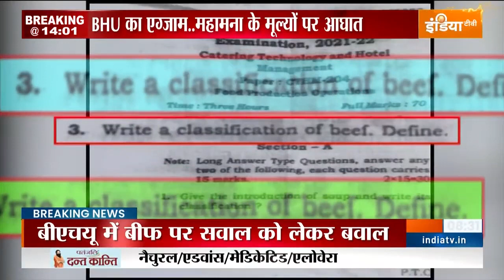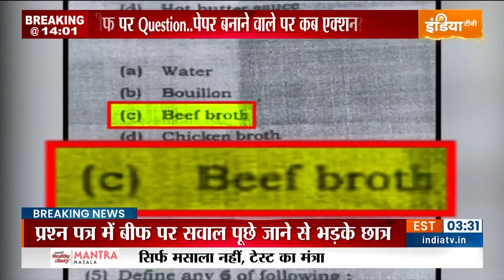BHU Beef Row: परीक्षा में बीफ पर सवाल पूछे जाने पर BHU में जमकर मचा बवाल | Varanasi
BHU Beef Row | BHU Beef Controversy | BHU Beef Case:  Varanasi के BHU में परीक्षा में छात्रों से बीफ का सवाल पूछे जाने के बाद माहौल गरमा गया है। पेपर में छात्रों से पूछा गया कि बीफ क्या है? बीफ का  वर्गीकरण करें। छात्र बेहद भड़के हुए हैं और दोषी अधिकारियों के खिलाफ कार्रवाई की मांग कर रहे हैं।